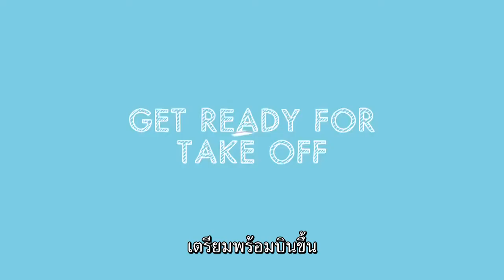Paper Planes (ตัวอย่างซับไทย) - Sam Worthington, Ed Oxenbould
Paper Planes (2014)
เรื่องราวของดีแลน เด็กชายผู้หลงใหลในเครื่องบินกระดาษ เขาพยายามศึกษาทุกอย่างที่บินได้ตามคำแนะนำของพ่อ จนกระทั่งผ่านเข้ารอบ และได้เป็นตัวแทนของออสเตรเลียไปแข่งที่ญี่ปุ่น หนังบอกเล่าถึงการพยายามทำตามฝันให้ถึงจุดหมาย และความสัมพันธ์ของพ่อลูก หลังจากผู้เป็นแม่เพิ่งเสียไปได้ไม่นาน นำแสดงโดย แซม เวิร์ธธิงตัน, เอ็ด โอเซ็นบูลด์